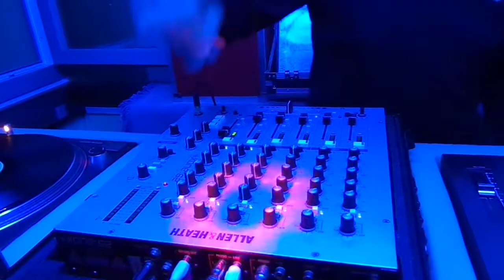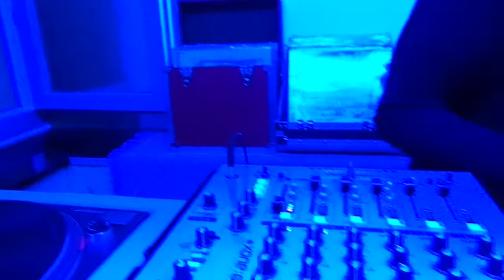DJ Lelli Made in Gio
Dj Lelli Made in Gio venerdì 27 Agosto 2021 Bologna